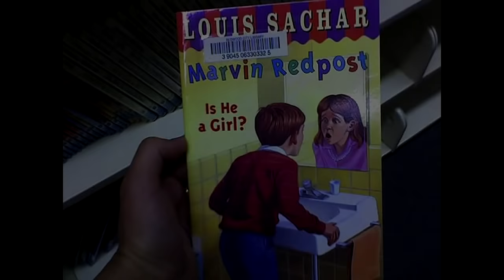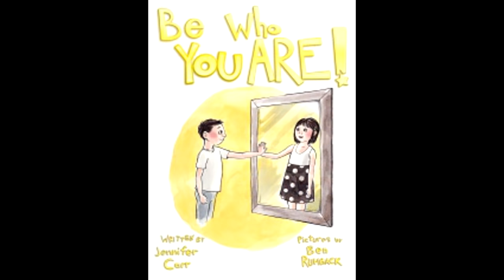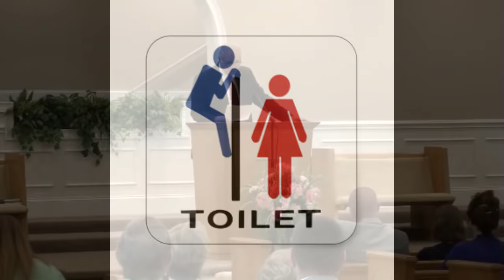THE DELUSION MOVEMENT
From Gender Confusion to Species Confusion: We Don't Even Know What We Are Anymore

Speaker: Pastor Charles Lawson